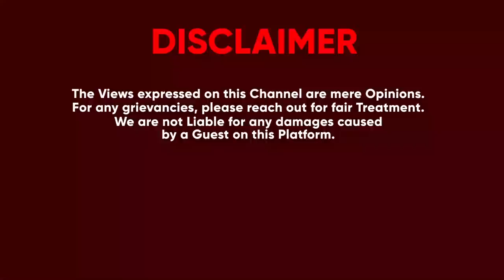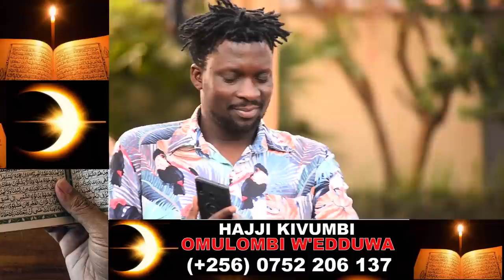KIKA: BRENDA MILES AKIKOZE CALVIN KAYANJA ESSANYU LIMUTA. LIST YA BA NYONYI YANSALA YEBIZADDE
TRENDING STORIES